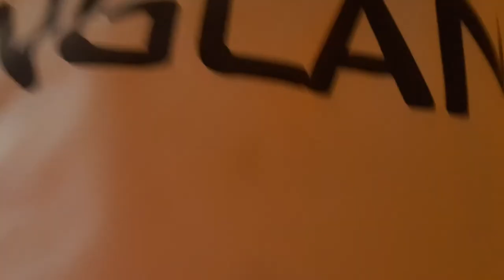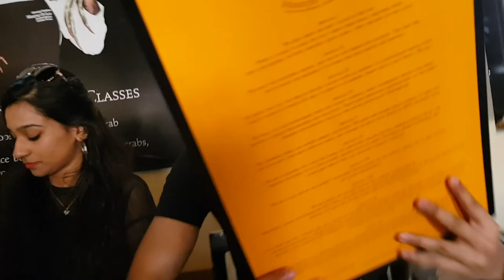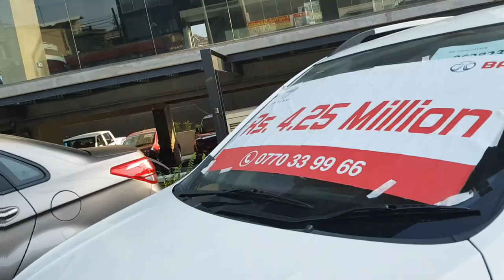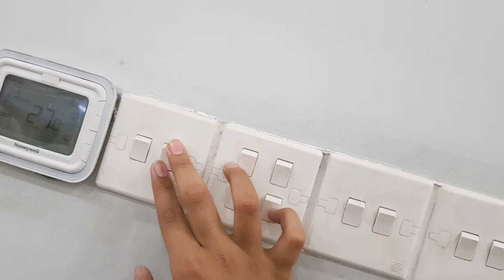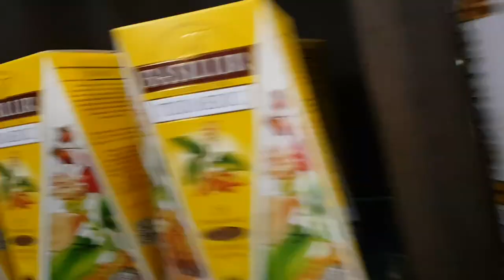EATING THE BIGGEST CRAB IN THE WORLD!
Like, Subsribe and show some love by sharing!